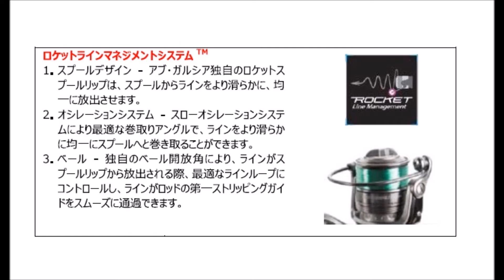アブガルシア 「カーディナル2Ｓ」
Abu Garcia「Cardinal2S」
2017年3月中旬発売予定